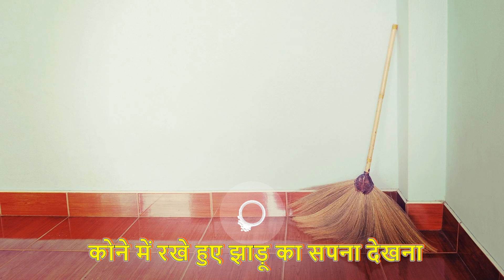कोने में रखे हुए झाड़ू का सपना दिखे तो हो जाइए सावधान - Kone Mein Rakhe Jhaadu Ka Sapna Dekhna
दोस्तों, स्वागत है आपका हमारी लाल किताब चैनल पर, आज इस विडिओ में हम आपको बताने वाले हैं कि कोने में रखे हुए झाड़ू का सपना देखने का मतलब क्या होता है, अगर आप भी कोने में रखे हुए झाड़ू का सपना देखने का मतलब जानना चाहते हैं तो इस विडिओ को ध्यान से पूरा देखे और चैनल को subscribe नहीं किया तो अभी कीजिए

कोने में रखे हुए झाड़ू का सपना देखना, Kone Mein Rakhe Jhaadu Ka Sapna Dekhna, Sapno Ka Matlab